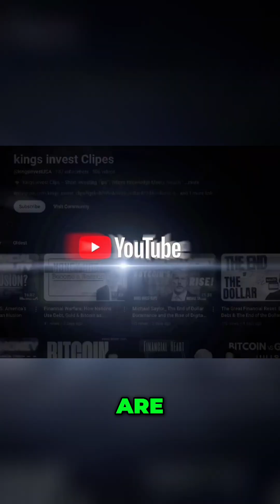AI Bubble Expert Insights on Computing & Space AI